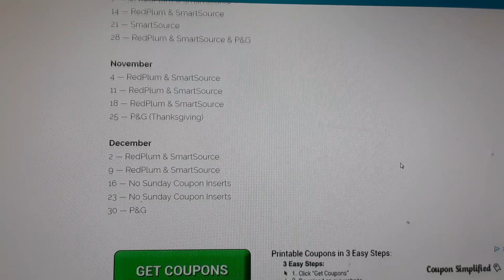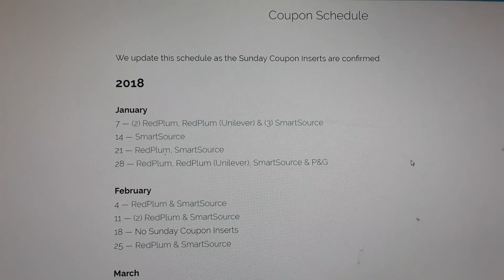Como saber que libros de cupones vienen cada Domingo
Bendiciones amigos aqui les muestro esta pagina para que Sean que clase de cupones llegaran cada Domingo. La pagina es